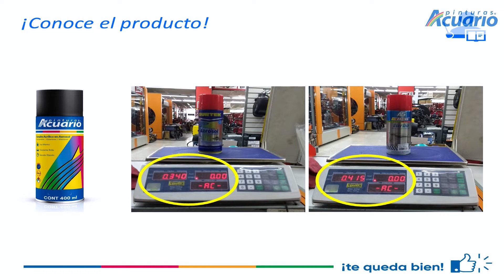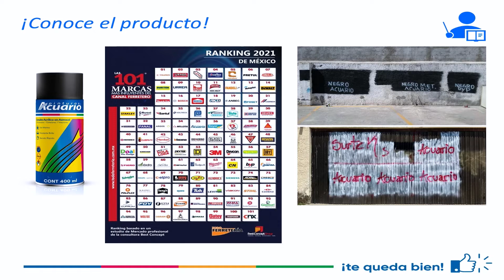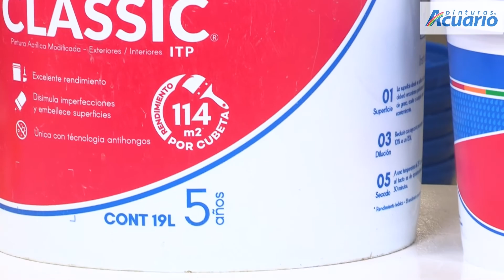Expo INDAR Digital - ACUARIO